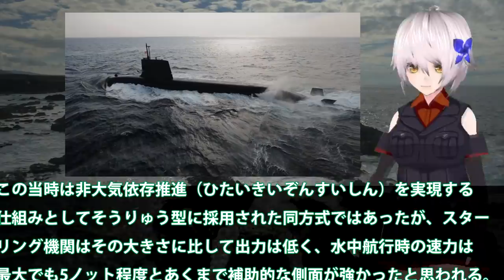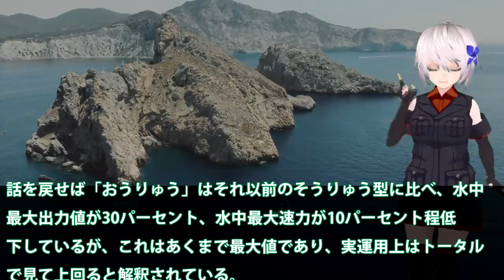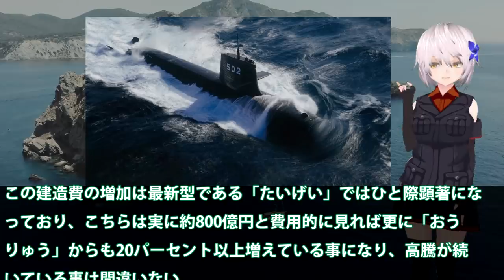海自新型潜水艦に採用蓄電池の驚きの性能！潜航深度900はあの素材から予測か？スターリングエンジンが・・・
関連動画
2021/7/13 511おうりゅう？潜水艦に何が起こったの!?前側が沈んだそうりゅう型潜水艦 広島県呉市「アレイからすこじま」

引用・転載「出典：海上自衛隊ホームページ」
引用・転載「出典：航空自衛隊ホームページ」
引用・転載「出典：陸上自衛隊ホームページ」

海自最新鋭潜水艦引き渡し間近！そうりゅう型潜水艦最後最強潜水艦実は・・・リチウムイオン電池性能が飛躍的に？
そうりゅう型潜水艦と商船が衝突！潜水艦の損傷は思ったより・・・スターリングエンジン搭載艦か艦番号見えずに？
【海外の反応】豪州がそうりゅう型潜水艦を指摘！それに反した韓国・・・はたまた日本が応戦の内容がスゴイ【世界のJAPAN】
【世界一】最新鋭潜水艦たいげい解説！そうりゅうとの違いは？海上自衛隊兵器解説